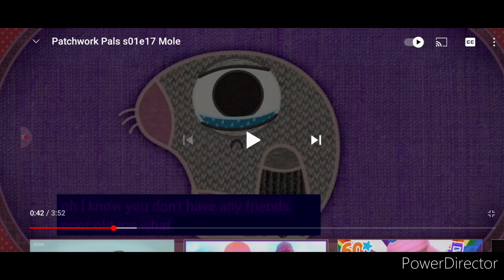31 December 2023